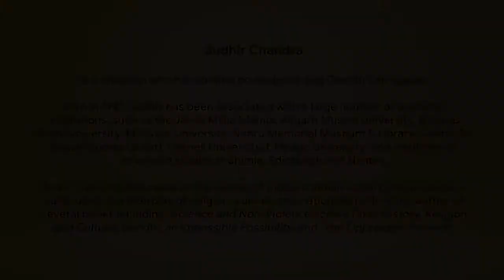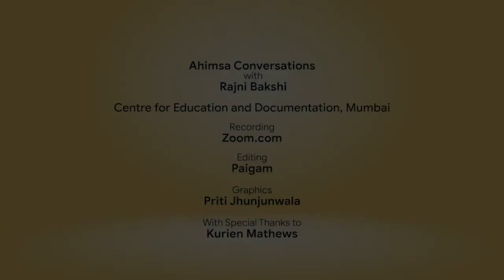Snippets: Ahimsa Conversation # 34 Sudhir Chandra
Nonviolence may seem like an impossible possibility but it is the only way to save ourselves from mass destruction. Historian and philosopher Sudhir Chandra shares his own struggle with being drawn to the ideal of nonviolence and yet finding it difficult to put into action. By narrating deeply felt accounts from Gandhi’s life, Sudhir unravels the complex dynamic between violence and nonviolence in the age of atomic weapons and run-away environmental degradation.